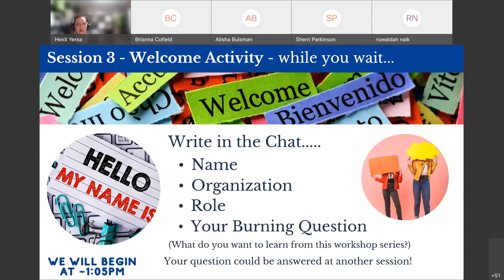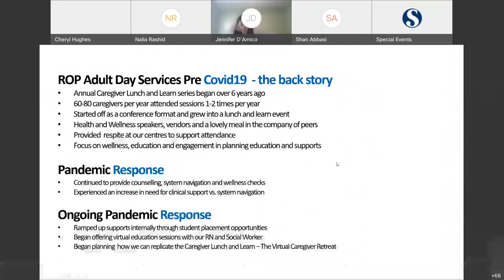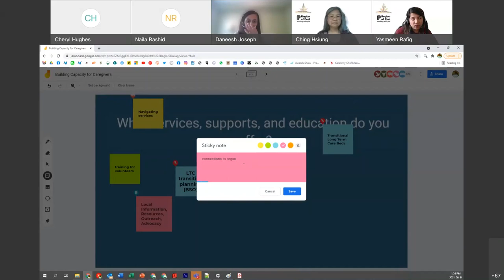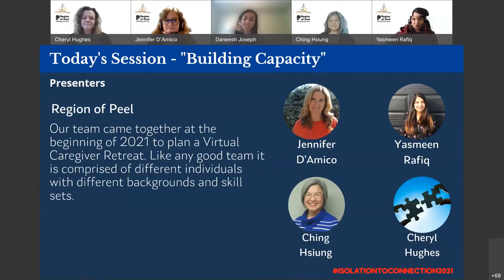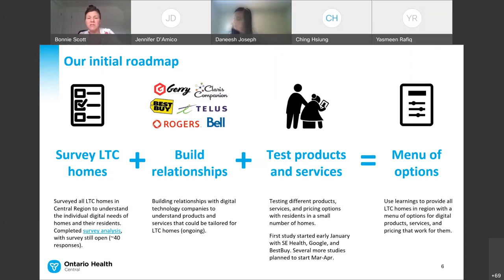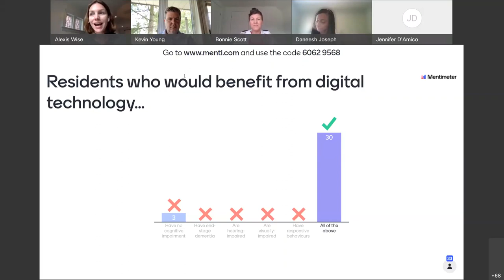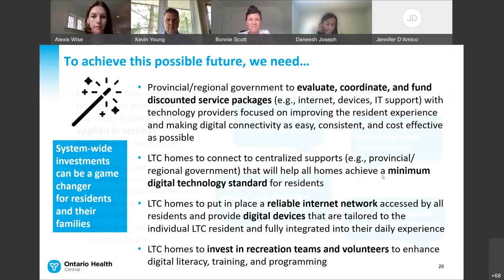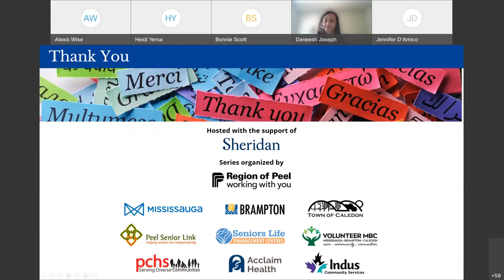Connecting Together Session 3 Building Capacity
In this third session of Connecting Together, the presenters share about some key initiatives that fostered capacity building to address isolated seniors.